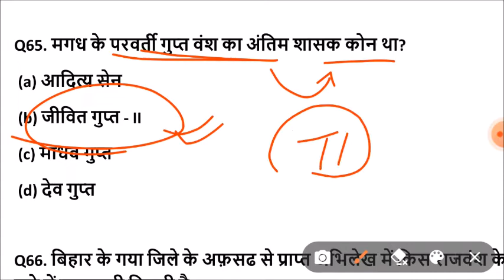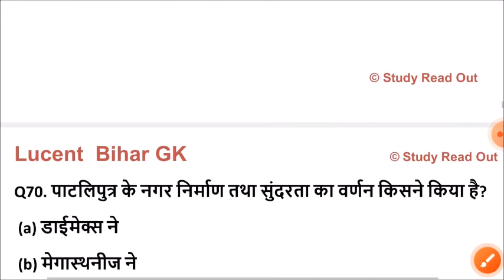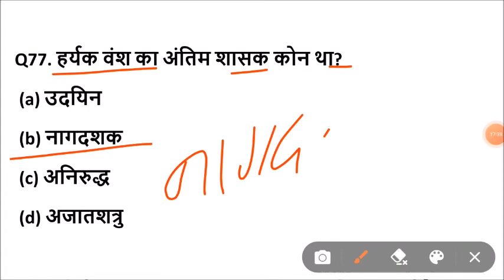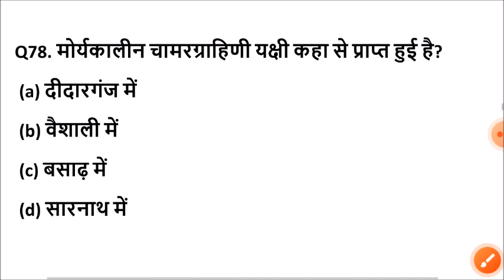lucent bihar gk का निचोड़ | important bihar gk question answers | lucent bihar gk in hindi,बिहार जीके